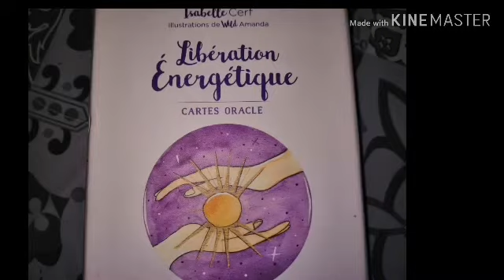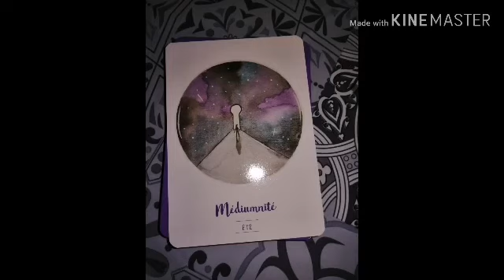🌄CANCER/AVRIL une carte...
Tirage pour le signe du cancer
pour avril 2020

Votre energie

💝Me contacter :💝

À bientot.
🗝️bon mois d'avril🗝️